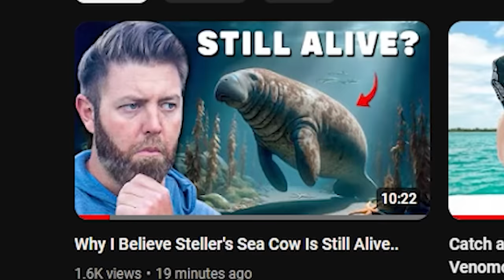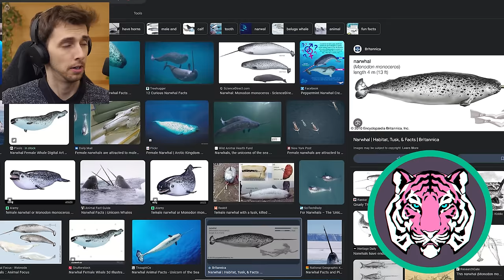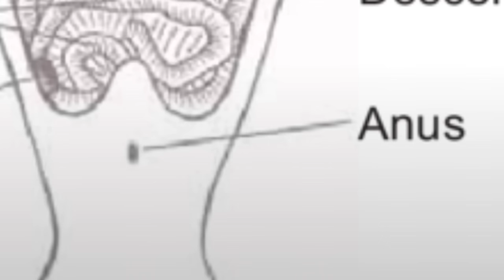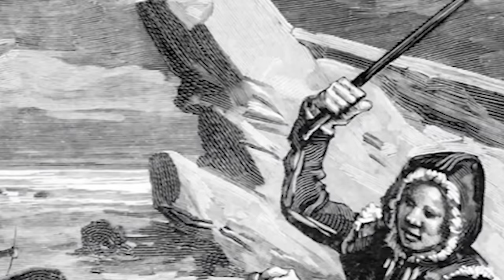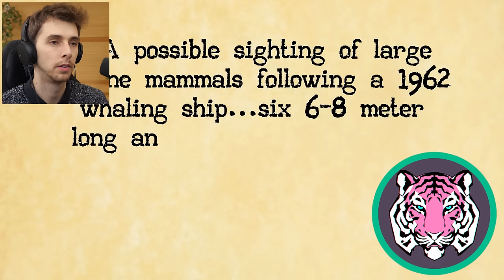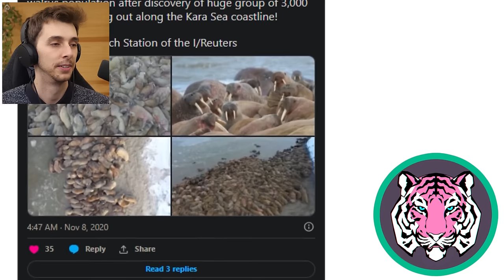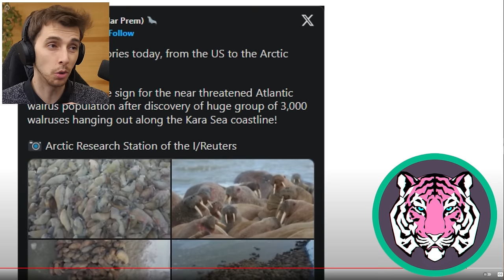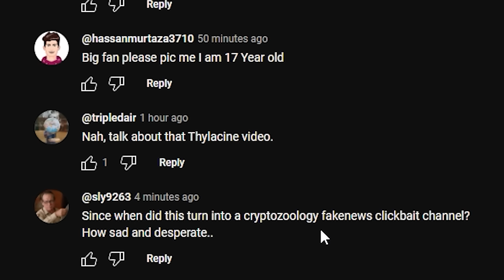Believing in the Impossible with Forrest Galante!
We join Forrest Galante in his never ending search to believe that every extinct creature is still out there. Today we have the Stellar Seacow a giant marine mammal that went extinct 200 years ago, could not submurge and lived in only a very limited range. It's still out there though, promise!

Other Dood:
Xseidet:    @XSEIDET